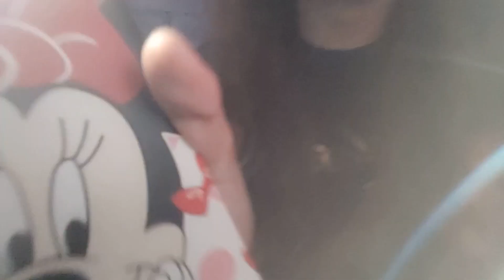GIRLFRIEND DOES BOYFRIEND'S HAIRCUT CHALLENGE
Hi Guys this is my Vid Diary